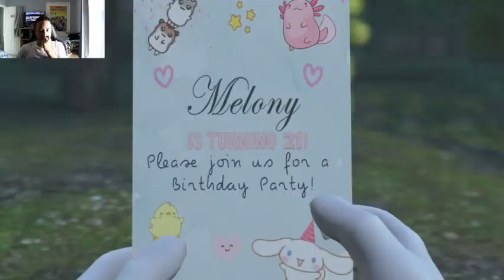Melony's Dad!!! Smg4: The Watermelon Man [Reaction]